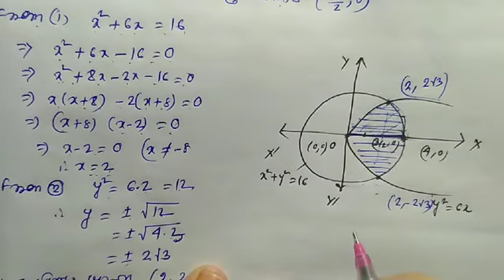Class xii math Definite integral as an area part 9